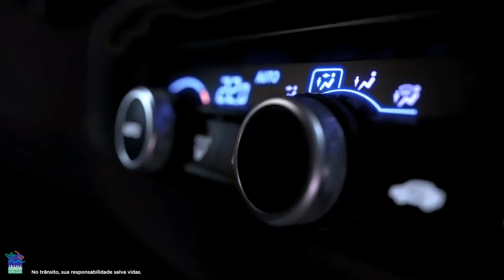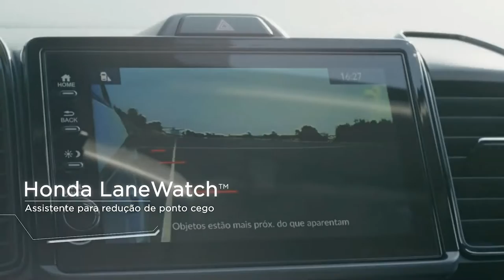BRAND NEW 2022 HONDA CITY HATCHBACK | EXTERIOR | INTERIOR | COOL FEATURES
DETAILS ABOUT THE CAR:
Here's The New 2022 Honda City Hatchback Model. Checkout Features, Safety, Interior and Exterior Design of This Car in The Video.

Honda launches the New City in Brazil with the inclusion of the unprecedented hatchback version. The fifth generation of the model evolved in style, comfort, equipment and technology to face two missions: to replace the Fit and to be the new option for customers of the entry-level versions of the Civic, which will temporarily leave the market until the arrival of the new generation in 2022. Check out the versions, series items and prices of the new City Hatchback and City Sedan.

In the case of the City hatchback, sales will only start in March of next year. Below you can see the prices and catalogs of sedan versions.

The hatch values, in turn, will only be announced in January, when the pre-sale of the two volumes will begin.

The City hatchback, in turn, has 4.34 m from one bumper to the other, the width is the same as the sedan and the height is slightly greater, with 1.49 m. The two bodies have 2.60 m of wheelbase.

The mechanical set will be common to all versions and types of bodywork in the City 2022 range, in this case contemplating the 1.5 16V flex engine with direct injection and the CVT automatic transmission capable of simulating 7 gears.

Finally, it is worth noting that the Touring option of both the City Hatchback and the conventional City will feature the Honda Sensing package of driving assistants. It will consist of adaptive cruise control, lane-stay assistant, high beam with automatic changeover, lane avoidance mitigation system and collision warning with autonomous braking also for pedestrians.

With a three-year warranty, the City will be sold in three versions, while the City Hatchback will have only the most equipped EXL and Touring catalogs.

The color palette varies depending on the type of bodywork and includes White Taffeta (solid paint); Cosmic Blue, Platinum Silver and Barium Gray (metallic); and White Topaz and Black Crystal (pearl), in the case of the sedan. Exclusively in the Touring version, in Topaz White, Barium Gray and Cosmic Blue, the interior will be in light leather. For the other colors, the leather will be black.

The City Hatchback will have two more color options compared to the sedan, with the addition of the pearly tones Vermelho Mercúrio and the unprecedented Gray Grafeno, which will be applied for the first time in Brazil. For all colors, the interior will always be black in the two volumes.

See below for a summary of the prices and versions of the Honda City 2022 range:

EX - BRL 108,300

Main series items: face-to-face key, multimedia center with 8” screen and smartphone mirroring via Apple CarPlay and wireless Android Auto, rear camera, LED flashlights, 6 airbags, traction and stability controls, alloy wheels 16”, flaps for changing gears on the steering wheel, fog lights, among others.

EXL - BRL 114,700

Main standard items: EX version + leather seats, instrument panel with configurable 7” digital screen, parking sensor and LaneWatch system (camera below right rear view mirror to facilitate lane change maneuvers).

Touring - BRL 123,100

Main series items EXL version + full-LED headlamps, front parking sensor and the Honda Sensing package of driving assistants.